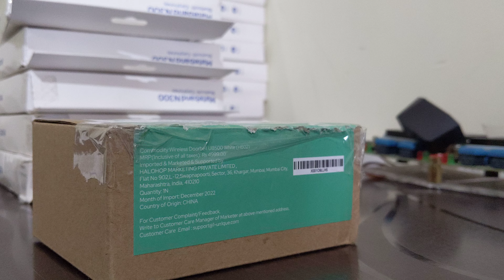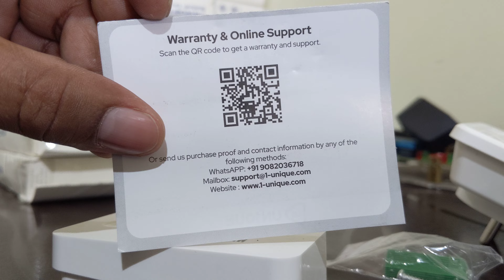Un1que Doorbell White